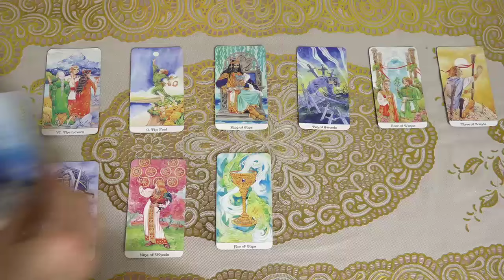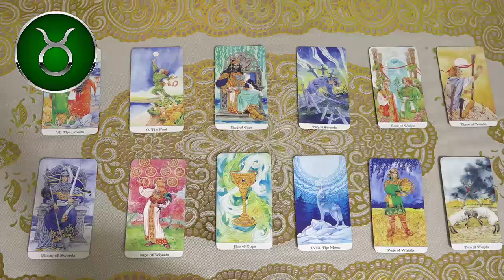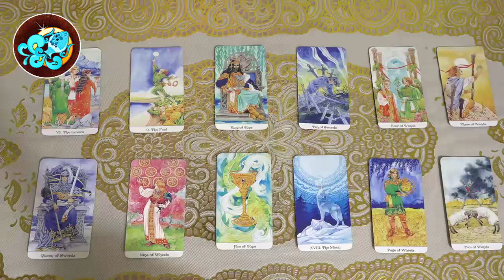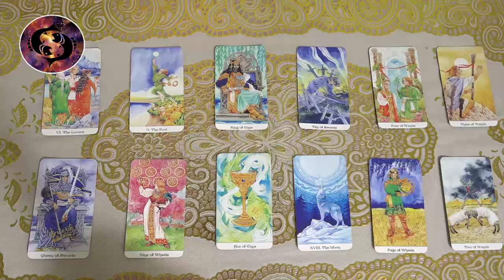Mhoni Vidente de hoy, Transforma tu vida oportunidades que cambiarán todo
Mhoni Vidente de hoy
Transforma tu vida oportunidades que cambiarán todo